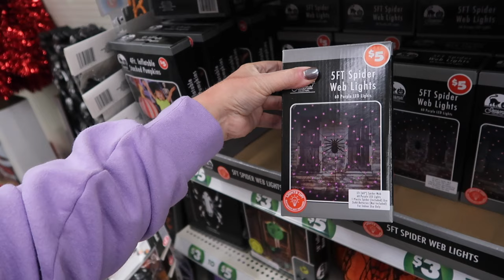GETTING A CALL FROM THE SURGERY CENTER | GETTING READY FOR DAUGHTERS SURGERY | SPEND DAY WITH ME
AMAZON FAVORITES:

TRAVEL BACKPACK & Cubes:

Travel Compressions Bags:

LUG TRAVEL BAG:

MICROFIBER BEACH (TRAVEL) TOWELS:

GoPro HERO9 BLACK CAMERA:

Canon PowerShot G7X Mark II Digital Camera:

Monitor Stand Riser Desk Organizer:

Bookshelf for Desktop Storage:

ART MARKER SET:

CURRENT PHONE CASE:

FETCH APP -2000 BONUS points w/ REFFERAL CODE:
5KKJA